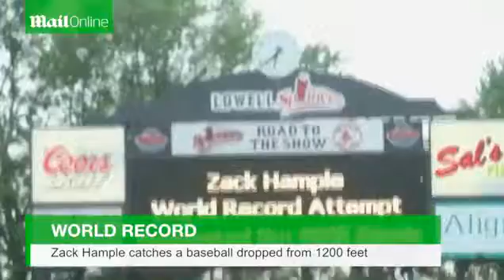WORLD RECORD Baseball caught from 1200 feet[ORIGINAL]